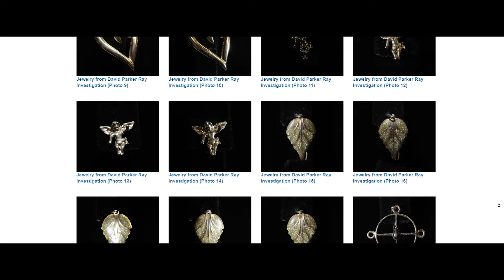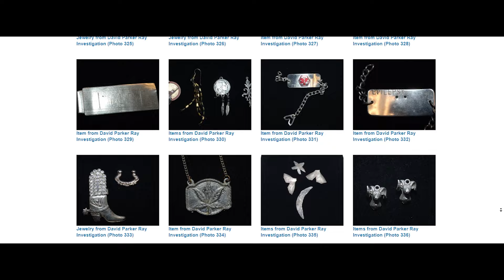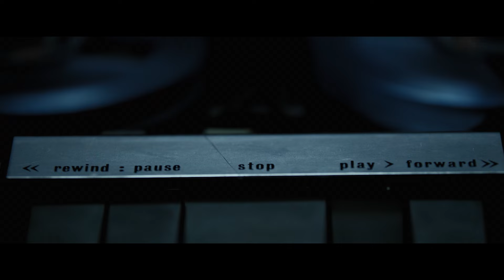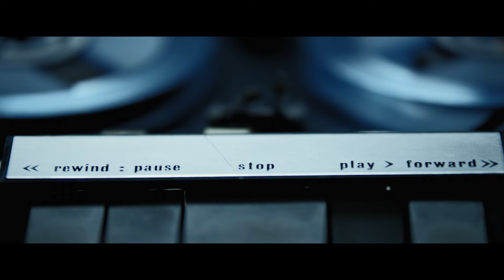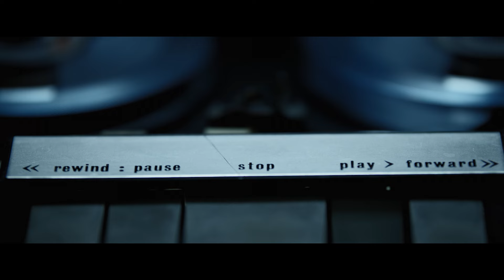Die Tonbandaufnahmen des Toybox Killer | David Parker Ray | Doku 2023 | Übersetzung | Deutsch | TCD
Heute gibt es eine mini Doku zu David Parker Ray dem Toybox killers, ich habe die aufnahmen Übersetzt und eingesprochen, abstoßend, ekelhaft, erschreckend, andere Worte fallen mir nicht ein um das heutig Video zu beschreiben.

00:00 Intro
00:22 Einleitung
01:10 David Parker Ray Mini Doku
11:50 Die Tonbandaufnahmen
51:33 Mehr Infos / Meine Meinung